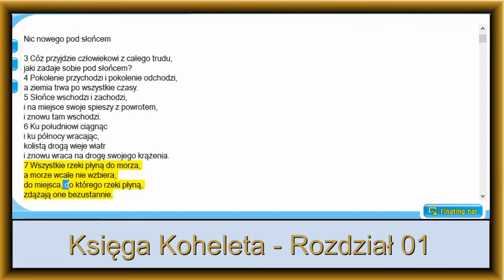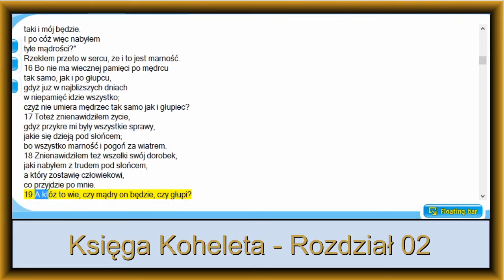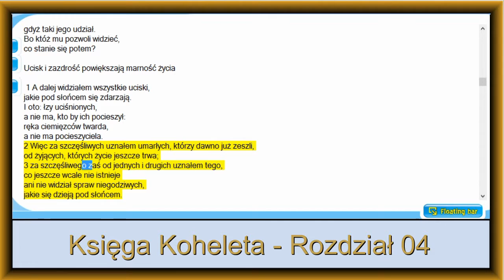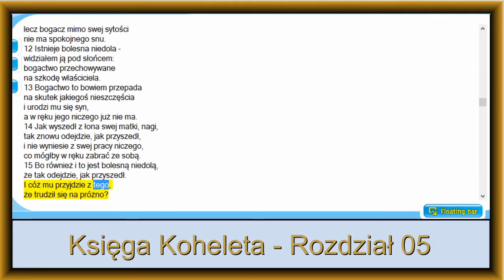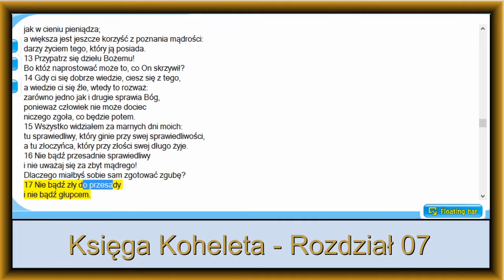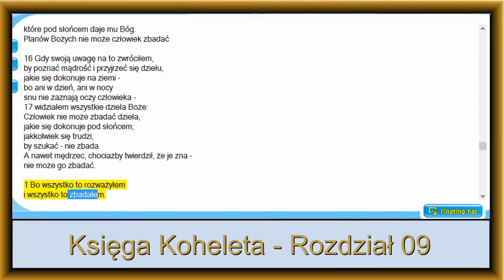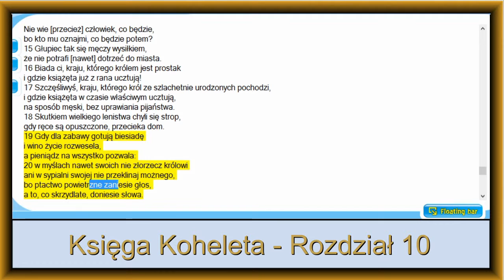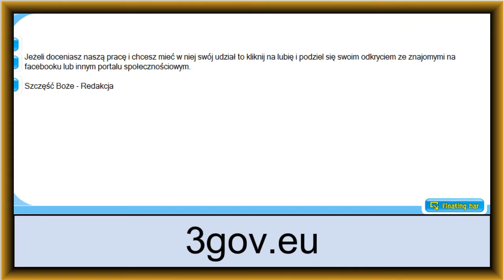25 Księga Koheleta - Pismo Święte, Biblia Tysiąclecia, Stary Testament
Darmowy czytnik Kindle do podkreślania i robienia notatek w dokumentach Pdf na PC
 - Pismo Święte, Biblia Tysiąclecia, Stary Testament, Księga Koheleta